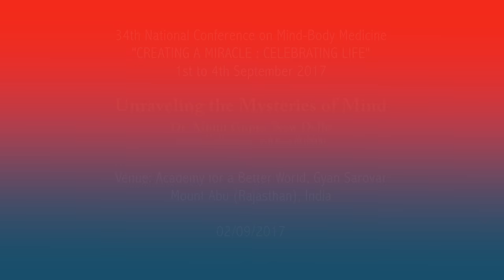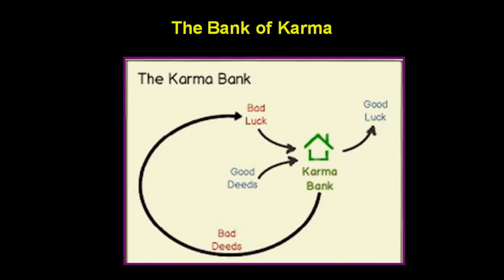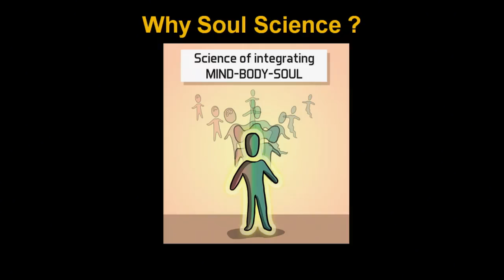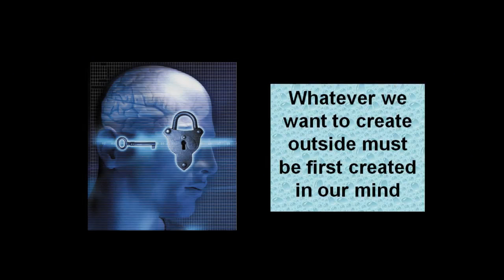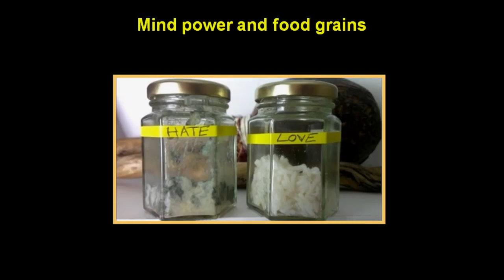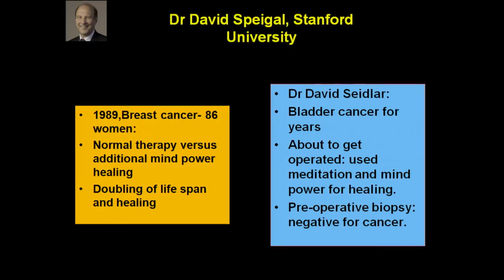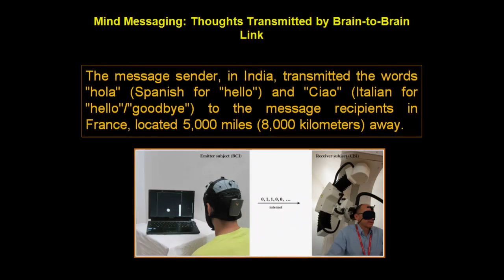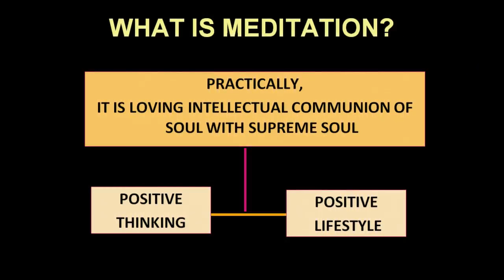10.Unraveling the Mysteries of Mind - Dr. Mohit Gupta (Medical Wing) 02-09-2017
Mind - Body Medicine (Medical Wing)
Topic : Unraveling the Mysteries of Mind
Class By : Dr. Mohit Gupta
Venue : Harmony Hall, Gyan Sarovar, Mount Abu, Rajasthan (India)
Duration : 01:50:00
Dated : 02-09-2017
This Event is Managed by Brahmakumaris MEDICAL Wing (RERF)

Watch “Brahma Kumaris – Prog Name & date|| Key word"